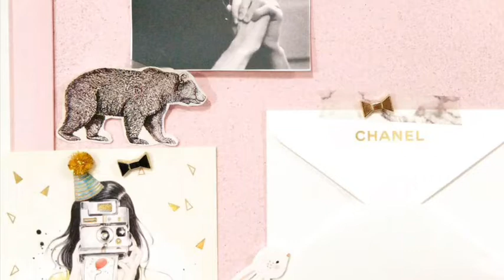Mother’s Day Craftroom Makeover Part 1!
Hey crafty babes! For Mother’s Day I chose to give my craftroom a makeover with some fresh paint! Hope you are having g a great day!